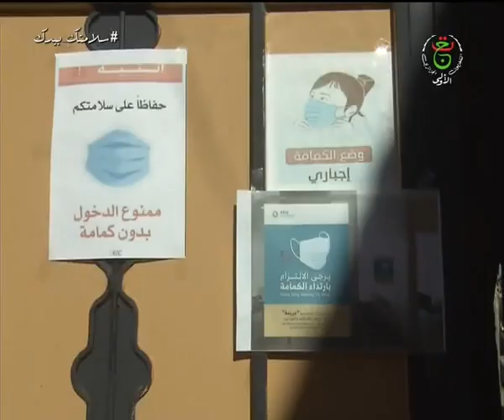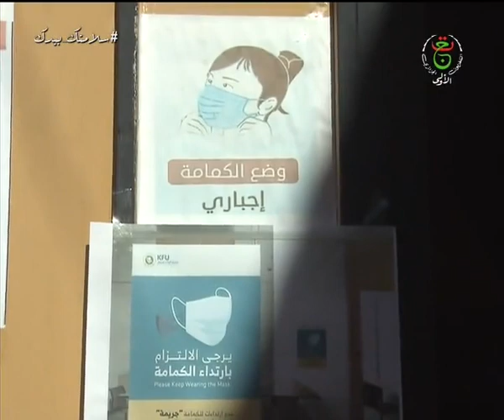تلمسان / قافلة تحسيسية للوقاية من كورونا في المدارس